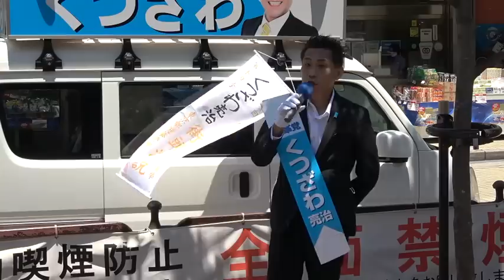なぜ我々日本人が親戚でも何でもない外国人の生活を保護しなければいけないのか！そんなの世界中でどこもやってない！小岩駅 20220625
171-0014　豊島区池袋3-34-7-2階　くつざわ亮治 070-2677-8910 まで